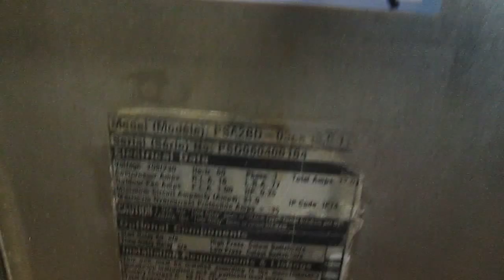MAYTAG Used Central Air Conditioner Condenser PSA2BD-036A